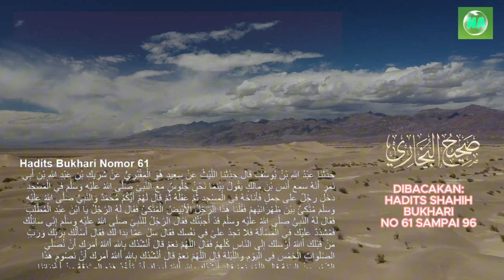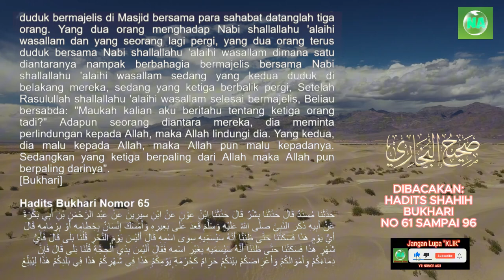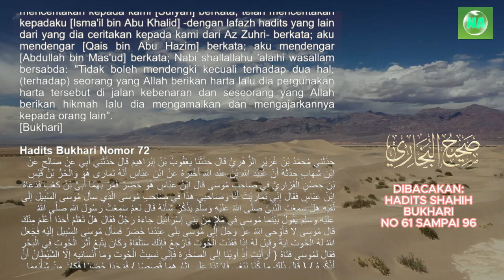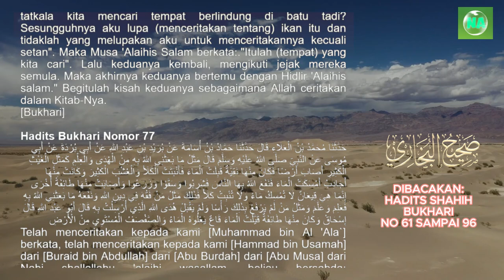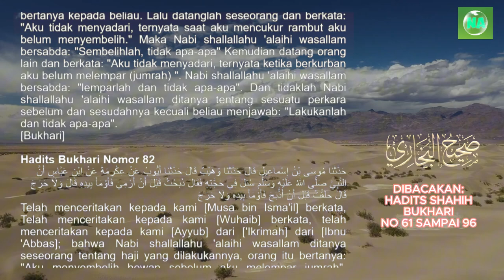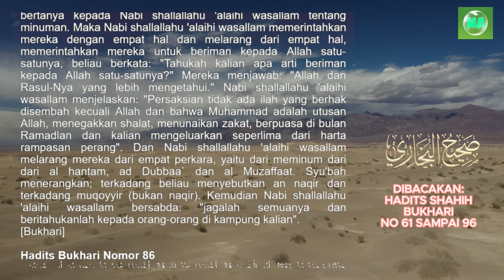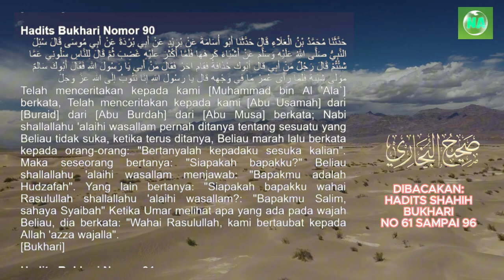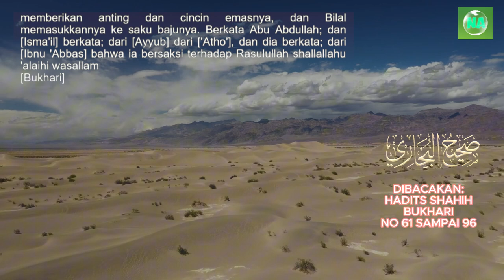Dibacakan Terjemah Hadits Shahih Bukhari No 61 sampai 96 - Bersambung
Dibacakan Terjemah Hadits Shahih Bukhari No 61 sampai  96.

Audzubillah'himinasyaitonirojim,
Bismillahirrohmanirrohim,
Puji dan syukur kita panjatkan atas kehadirat Allah Subhanahu wa ta'ala. karena berkat rahmat, hidayah, dan karunia-Nya, saya dapat membuat video ini.
Tak lupa, sholawat serta salam marilah kita panjatkan kepada Baginda Nabi Muhammad Shollallahu 'alaihi wa sallam, agar kita mendapatkan syafaat di hari akhir.

Bersambung.